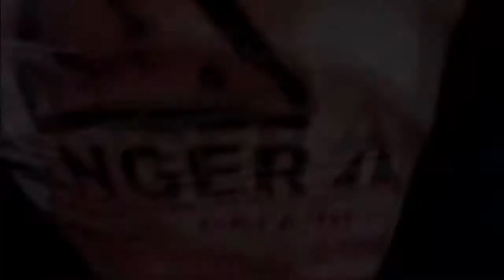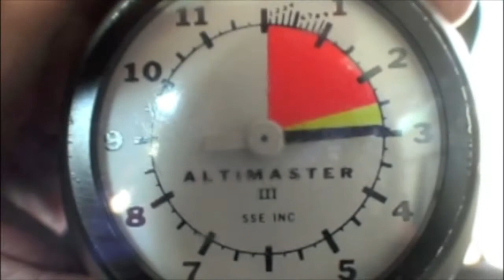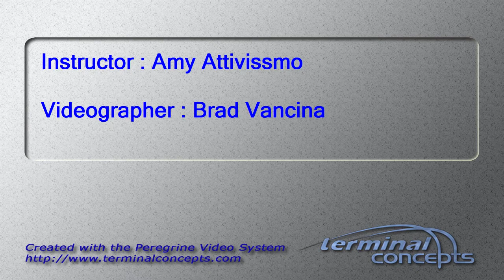Emma Stojova's Tandem skydive!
Emma Stojova's tandem skydive on Sunday, July 29, 2012 with Amy Attivissmo.